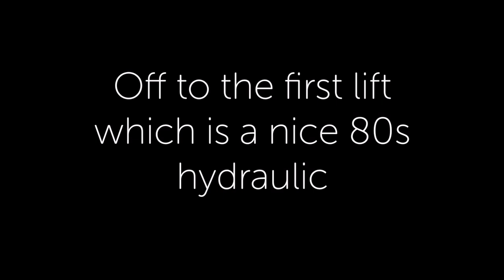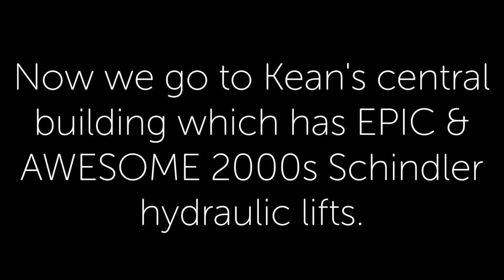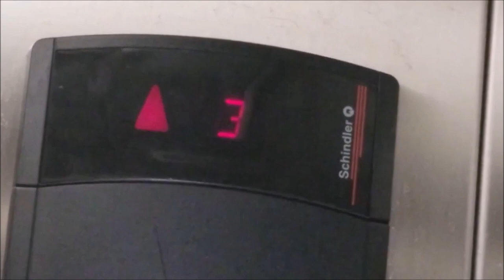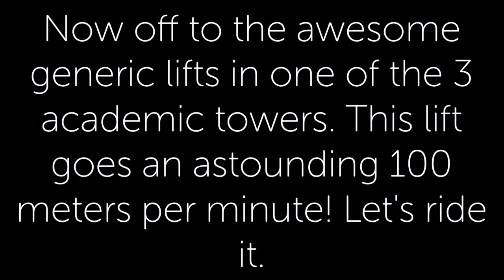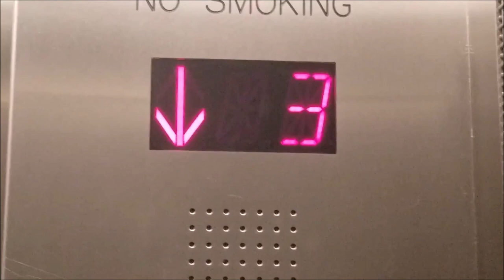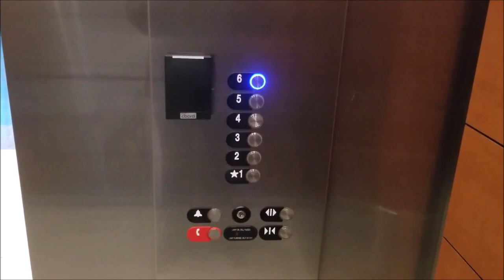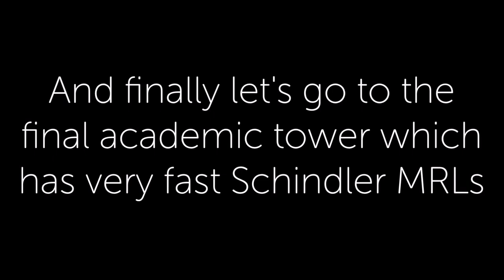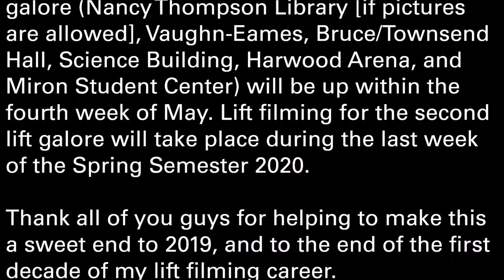PART I - KEAN UNIVERSITY LIFT GALORE - MagicalLift256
Here is part 1 of the lift galore at Kean University. Part 2 will be up during Memorial Day Weekend.